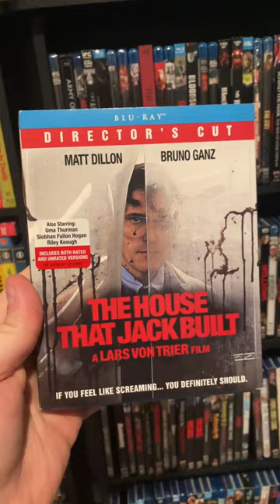Disturbing Movies That Are Actually Good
A lot of disturbing movies are made just for shock value. But not these 5! These are great movies, but also extremely disturbing for most viewers.

Sign-up for Vinegar Syndrome Rewards and get a $5 off coupon

with code JEFF15

Sign-up For A FREE Amazon Prime Trial: